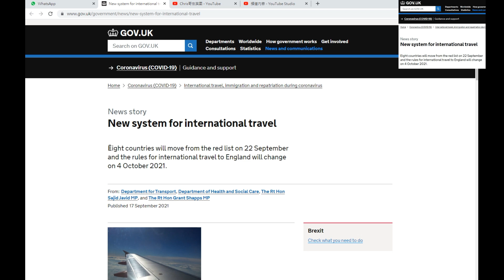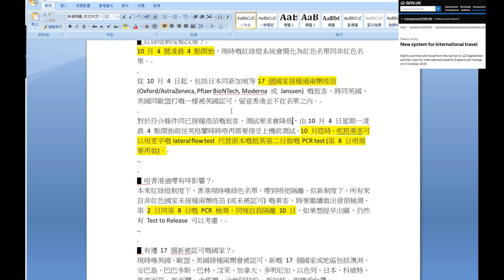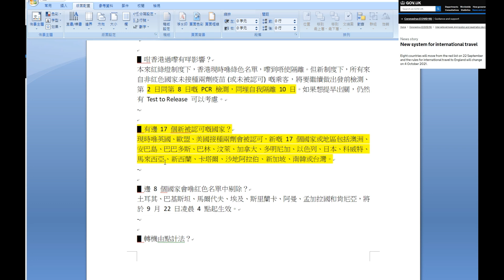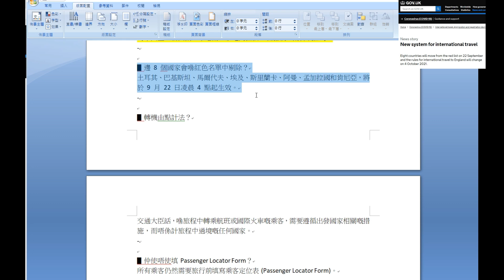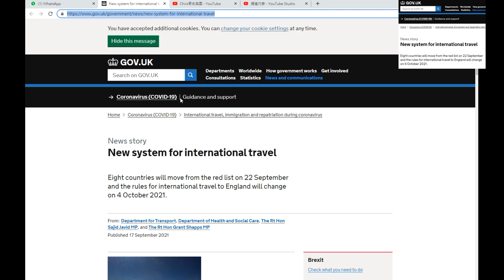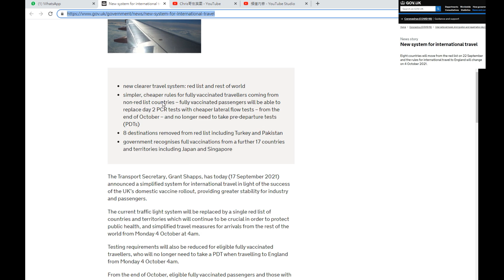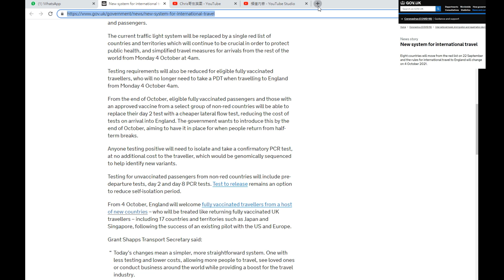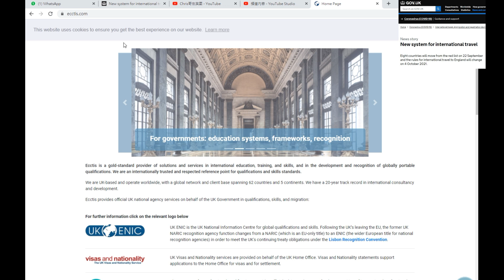🚨英國政府嘅公布｜簡化版嘅旅遊規定❗